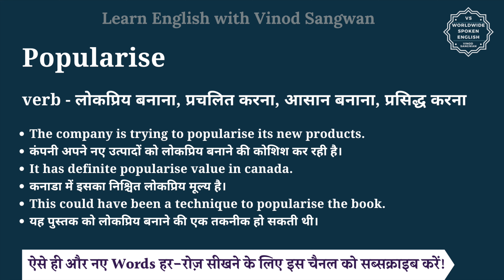Popularise meaning in Hindi | Popularise ka matlab kya hota hai | English vocabulary words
इस वीडियो में आप Popularise का हिंदी में मतलब समझेंगे और साथ में Popularise का pronunciation भी सीखेंगें यानि की आप Popularise के अर्थ के साथ साथ ये भी सीखेंगें की Popularise को कैसे बोले या Popularise को बोलने का सही तरीका क्या है |

तो बस एक मिनट में सीखिए Popularise को|
Let’s learn Hindi Meaning of Popularise in detail.

Popularise का हिंदी में अर्थ होता है
verb - लोकप्रिय बनाना, प्रचलित करना, आसान बनाना, प्रसिद्ध करना

Popularise को इन उदाहरणों से और अच्छे से समझ सकते हैं
The company is trying to popularise its new products.
कंपनी अपने नए उत्पादों को लोकप्रिय बनाने की कोशिश कर रही है।
It has definite popularise value in canada.
कनाडा में इसका निश्चित लोकप्रिय मूल्य है।
This could have been a technique to popularise the book.
यह पुस्तक को लोकप्रिय बनाने की एक तकनीक हो सकती थी।